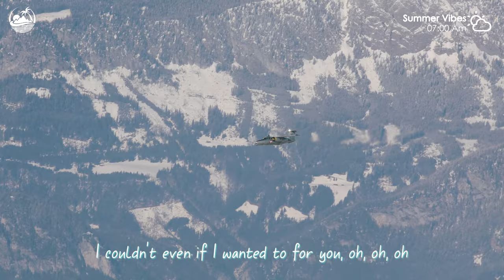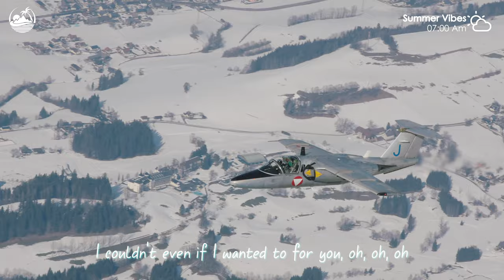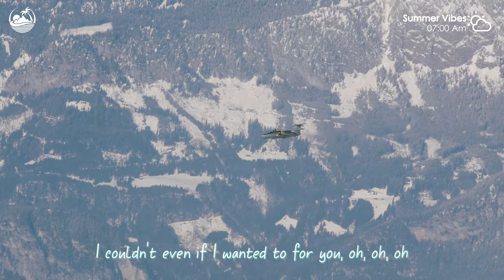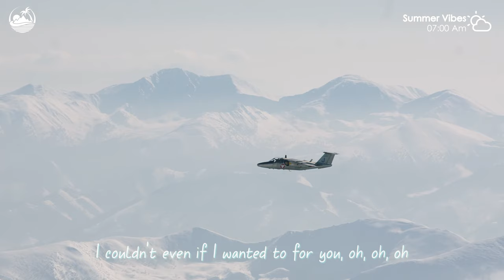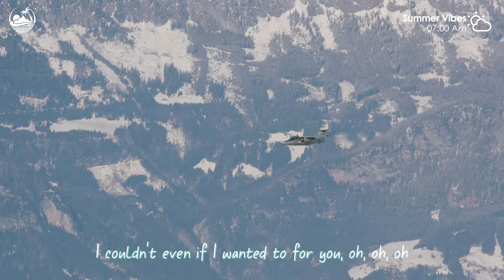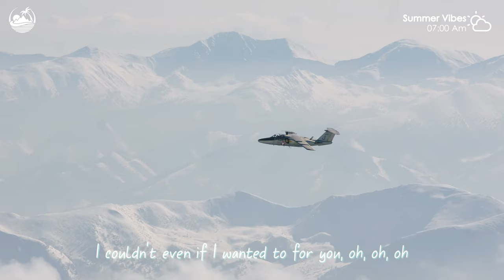Ibiza Summer Mix 2024 ⛅ Best Of Tropical Deep House Lyrics ⛅Coldplay,Taylor Swift,Maroon 5 Style #52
00:00 Janet Tung - Starboy
02:21 OVERHEAT - Thousand Miles
05:51 T’art - Call You Mine
08:09 Britt - Roses
10:12 Timmy Commerford - Happier
13:19 HALUNA - Hymn For The Weekend
15:54 Le Bober - There For You
18:31 HALUNA - Payphone
21:14 Plum, Alosa - Girls Like You
24:01 Chela, Mike L, Elise Lieberth - Perfect
26:17 Veronica Bravo - I’m so tired
28:54 Bravo, PHURS - Middle
31:16 Alosa, Britt - Memories
33:47 HALUNA - Creep
36:54 LexMorris, Veronica Bravo - Infinity
39:39 Le Bober - Dusk Till Dawn
42:40 Goja - People
45:31 Maria Beyer - Snap
48:19 Martis, HALUNA - Beggin
50:57 Janet Tung - Starboy
53:19 OVERHEAT - Thousand Miles
56:48 T’art - Call You Mine
59:07 Britt - Roses
1:01:09 Timmy Commerford - Happier
1:04:17 HALUNA - Hymn For The Weekend
1:06:52 Le Bober - There For You
1:09:29 HALUNA - Payphone
1:12:12 Plum, Alosa - Girls Like You
1:14:59 Chela, Mike L, Elise Lieberth - Perfect
1:17:15 Veronica Bravo - I’m so tired
1:19:51 Bravo, PHURS - Middle
1:22:13 Alosa, Britt - Memories
1:24:45 HALUNA - Creep
1:27:51 LexMorris, Veronica Bravo - Infinity
1:30:36 Le Bober - Dusk Till Dawn
1:33:38 Goja - People
1:36:29 Maria Beyer - Snap
1:39:17 Martis, HALUNA - Beggin
1:41:54 Janet Tung - Starboy
1:44:16 OVERHEAT - Thousand Miles
1:47:46 T’art - Call You Mine
1:50:04 Britt - Roses
1:52:06 Timmy Commerford - Happier
1:55:14 HALUNA - Hymn For The Weekend
1:57:49 Le Bober - There For You
2:00:26 HALUNA - Payphone
2:03:09 Plum, Alosa - Girls Like You
2:05:56 Chela, Mike L, Elise Lieberth - Perfect
2:08:12 Veronica Bravo - I’m so tired
2:10:49 Bravo, PHURS - Middle
2:13:11 Alosa, Britt - Memories
2:15:42 HALUNA - Creep
2:18:49 LexMorris, Veronica Bravo - Infinity
2:21:34 Le Bober - Dusk Till Dawn
2:24:35 Goja - People
2:27:26 Maria Beyer - Snap
2:30:14 Martis, HALUNA - Beggin
2:32:52 Janet Tung - Starboy
2:35:14 OVERHEAT - Thousand Miles
2:38:43 T’art - Call You Mine
2:41:02 Britt - Roses
2:43:04 Timmy Commerford - Happier
2:46:12 HALUNA - Hymn For The Weekend
2:48:46 Le Bober - There For You
2:51:24 HALUNA - Payphone
2:54:07 Plum, Alosa - Girls Like You
2:56:54 Chela, Mike L, Elise Lieberth - Perfect
2:59:10 Veronica Bravo - I’m so tired
3:01:46 Bravo, PHURS - Middle
3:04:08 Alosa, Britt - Memories
3:06:40 HALUNA - Creep
3:09:46 LexMorris, Veronica Bravo - Infinity
3:12:31 Le Bober - Dusk Till Dawn
3:15:33 Goja - People
3:18:24 Maria Beyer - Snap
3:21:12 Martis, HALUNA - Beggin